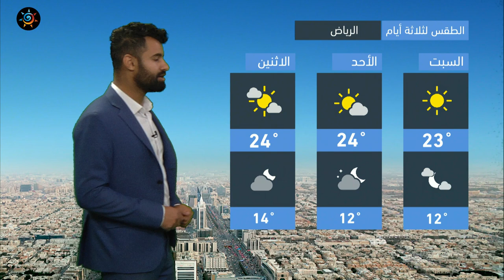طقس العرب - السعودية | النشرة الجوية الرئيسية | الجمعة 10-12-2021